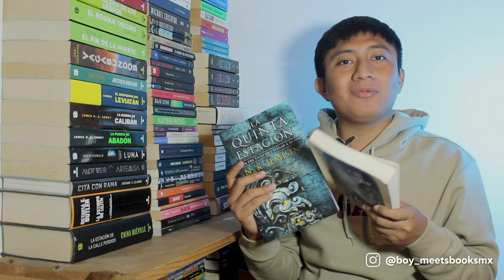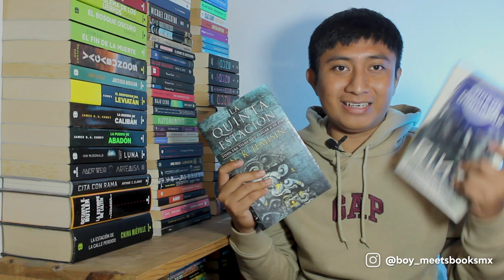🥊Batalla de clásicos: BINTI vs LA QUINTA ESTACIÓN🥊| Boy Meets Books Mx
¡Hola mis androides! Hoy vamos a hacer una batalla de clásicos de la ciencia ficcion entre dos novelas del mismo subgénero. ¿Estais listos?